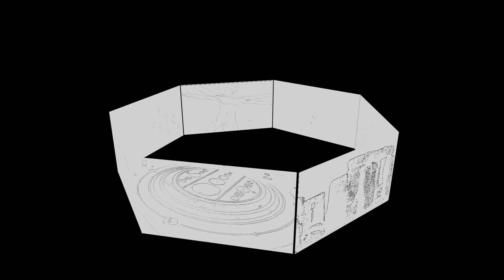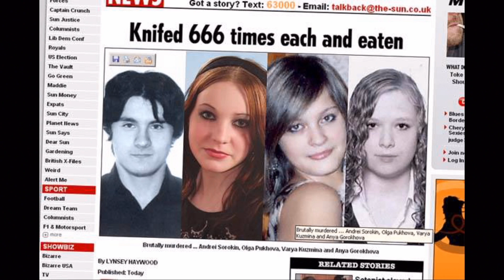迷離世界 EP_01 - Part 2 -真實撒旦教徒食人事件/威卡巫術的食人魔法/食人可得到魔鬼力量 - 20170403b